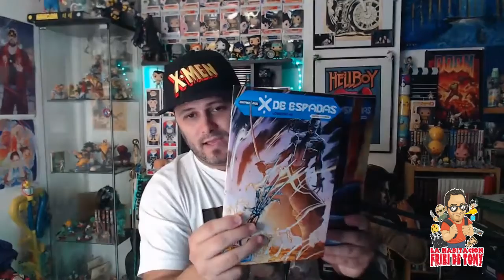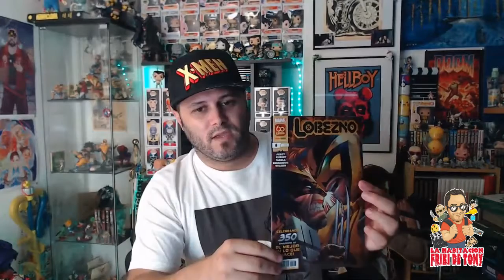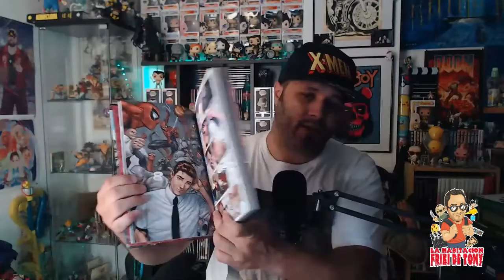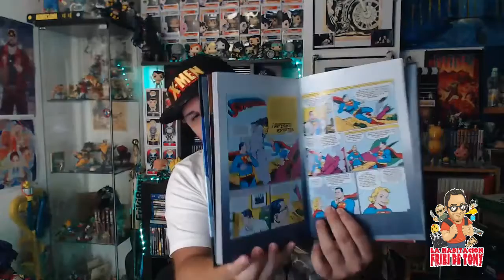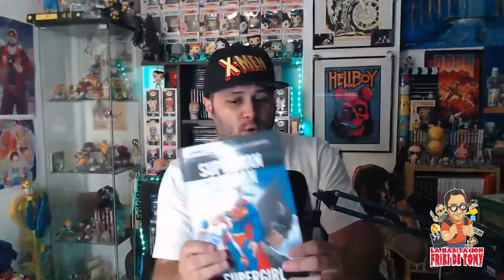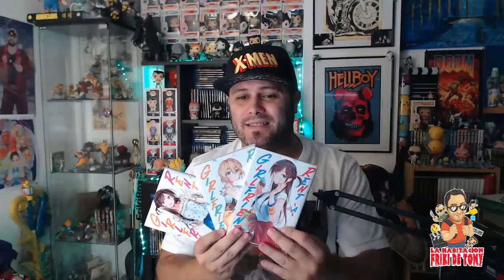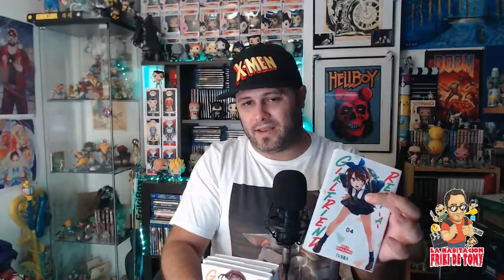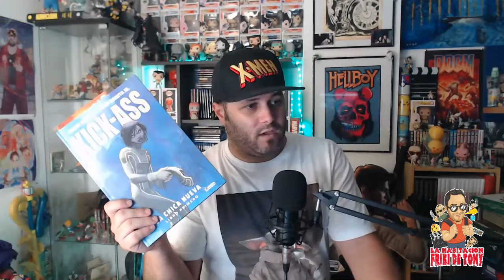ÚLTIMAS Y PROXIMAS LECTURAS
He aquí una nueva entrega de esta nueva serie de vídeos que os estoy dejando sobre lectura. El primer vídeo no funcionó más de lo esperado pero es algo que me mola enseñaros y seguiré haciéndolo de vez en cuando.

De momento os dejo con esta segunda entrega en la que le pondré etiquetas para que os sea más cómodo y fluido ver los vídeos.
Espero que os guste y me lo hagáis saber, que últimamente estáis muy callados jejejeje

MARCAS DE TIEMPO:
0:00 Intro
0:54 Últimas lecturas y opinión
11:31 Próximas lecturas